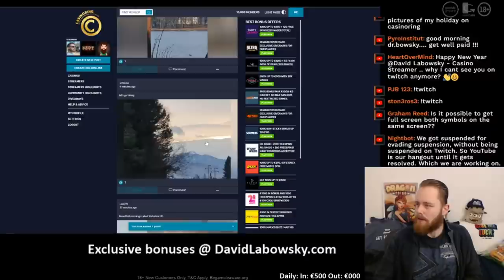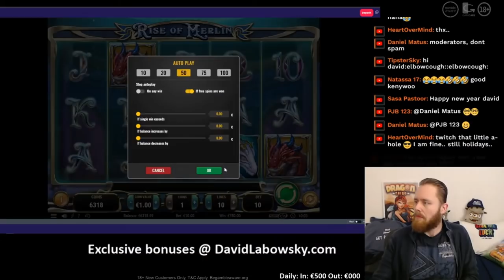Merlin is BACK!!!!!